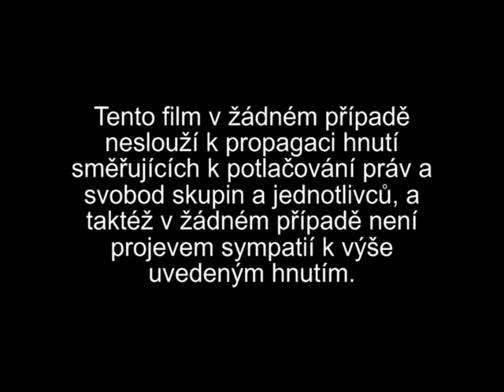WW II MTTB Hájovna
krátké video z období WW II, 4.díl miniserie Možná to tak bylo.